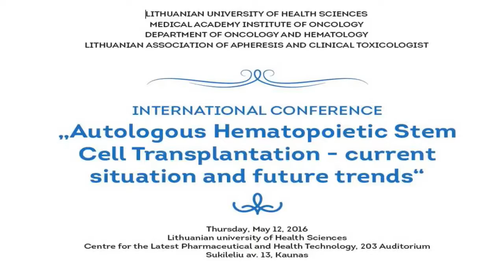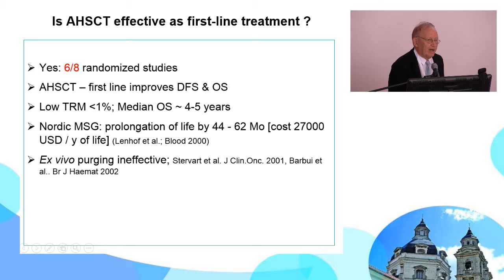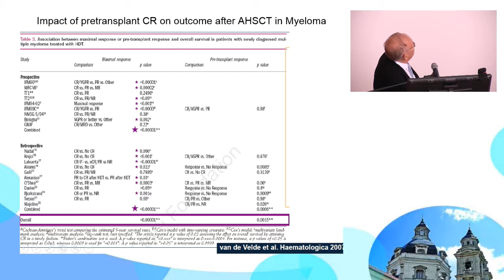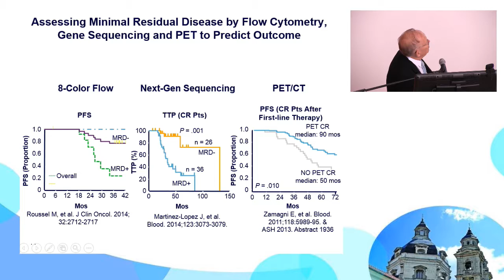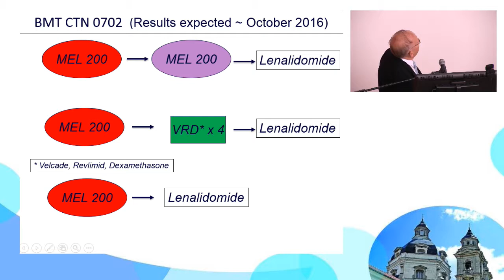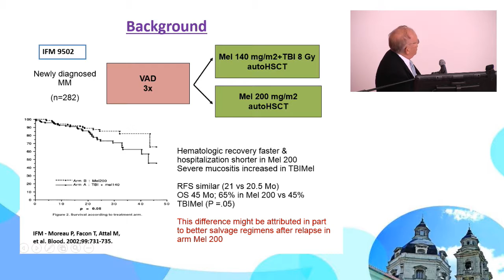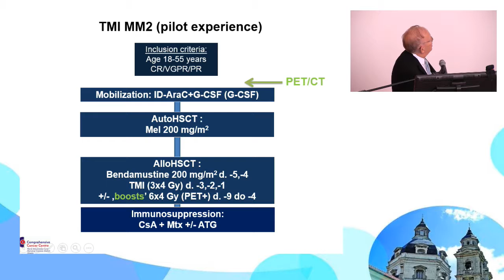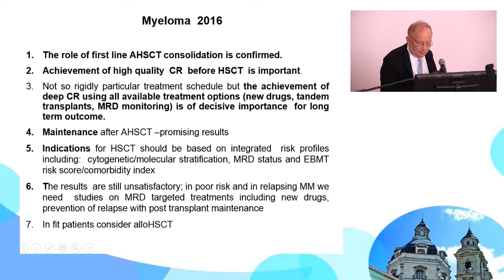Prof. Jerzy Holowiecki "Myeloma and the role of autologous HSCT"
Prof. Jerzy Holowiecki (Gliwice, Poland) – "Myeloma and the role of autologous HSCT"
1st Kaunas International Hematology/Oncology Colloquium "Autologous Hematopoietic Stem Cell Transplantation – current situation and future trends"  |  12 May 2016  |  Kaunas, Lithuania